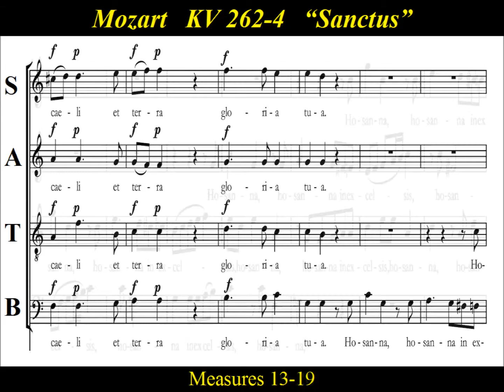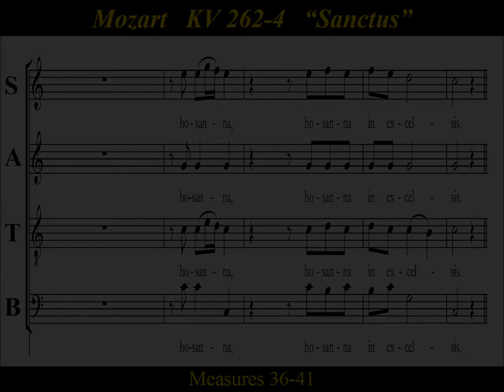Mozart KV262-4 Tenor - Sanctus - Missa Longa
Tenor  Choir Practice:   “Sanctus”  4th  movement from  Mozart’s  "Missa longa in C major",  KV. 262 /246a.  "Holy".    Composed in  1776,  the mass is classified as a missa longa due to its length  and the full orchestral scoring.   With the emphasizes on the the ceremonial character of this mass, it is likely to have been composed at the Archbishop Colloredo's request for a special occasion at the Salzburg Cathedral.